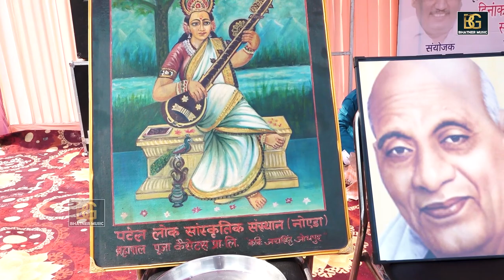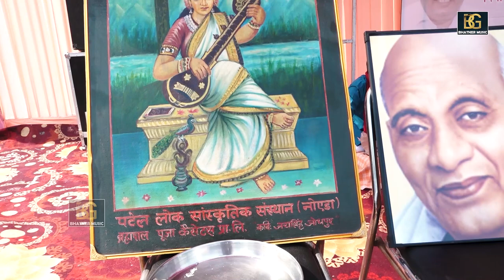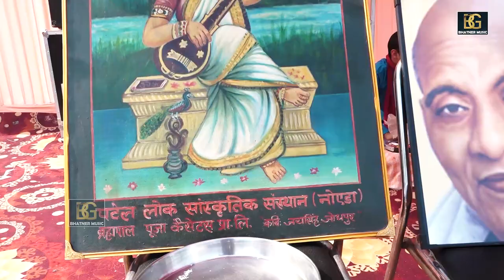माँ सरस्वती वन्दना || चरणों में शीश झुकाता मईया शारदे || गायक रणबीर डाबला | भटनेर म्यूजिक प्रेजेंट्स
Song: माँ_सरस्वती_वन्दना || चरणों_में_शीश झुकाता मईया शारदे || गायक रणबीर_डाबला || भटनेर म्यूजिक प्रेजेंट्स
Singer: Ranveer Dabla

Artist: Ranveer Dabla
Music Director: live
Makeup: Bijendr bhati
Dop: Vinod bhati sakipur
Video Director: Manoj Baisla Kushlipur
Hit Music Click the Link and Watch the Video
तन्ने पीठ के पीछे वार करया || हम तेरे छाती ऊपर मारेंगे || गायक सोनू सम्राट || भटनेर म्यूजिक प्रेजेंट्स
सबते ऊँचा नाम तेरा- प्रकृति का वरदान कहूं -दुनिया के अन्नदाता - तुझे कृषक या भगवान कहूं || गायक उदयवीर चौहान
स्वार्थ में संसार भरा - और बीमारी कुछ ना ||  गायक कृष्ण खटाना || भटनेर म्यूजिक प्रेजेंट्स कलयुग किस्सा
राजपाठ का मालिक बन - सब दूर करा सन्ताप तेरा || रामायण किस्सा || भरत और माँ कैकयी संवाद || रितु चौधरी
नींव नाश की जमा दी - माँ तेरे राज कंवारों ने || महाभारत द्रोपदी किस्सा || गायक नीरज भाटी

Show Place Name: GR Noida
SPECIAL THANKS- BMC